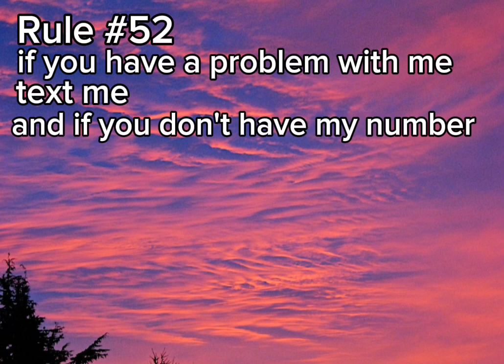December 16, 2023